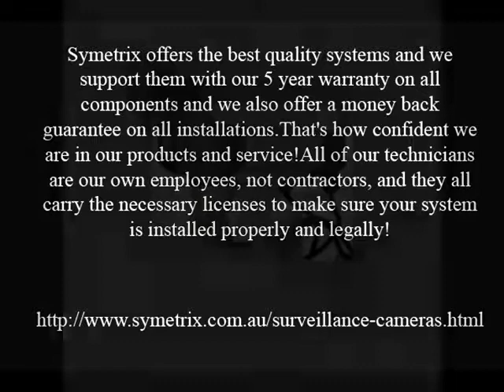SURVEILLANCE CAMERAS MOVIE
Symetrix has a collective experience installing security systems of over 50 years. In this time we have tried and tested many different systems, brands and methods of installation. As a result, we now have the best possible solutions on the market for any situation and our technicians offer only the highest quality workmanship.